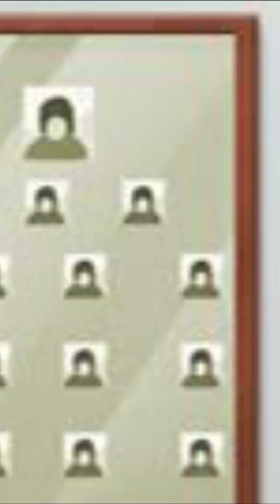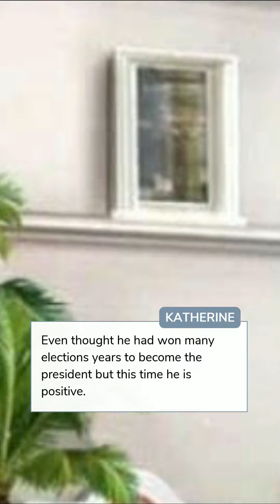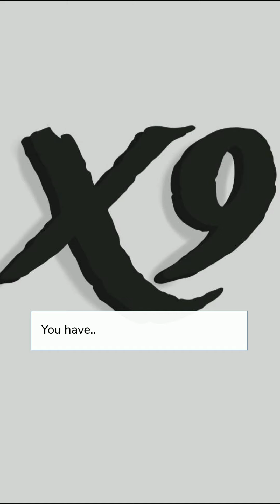X9 | Chapter 3 | Episode Choose Your Story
Being rich and the politician's daughter sounds perfect for someone else not for you. Why would someone create the word perfection if no one can be perfect? Well, for him, you are.